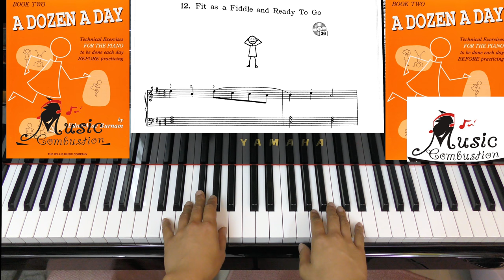A Dozen a day Book Two Page 25 Fit as a Fiddle and Ready To Go